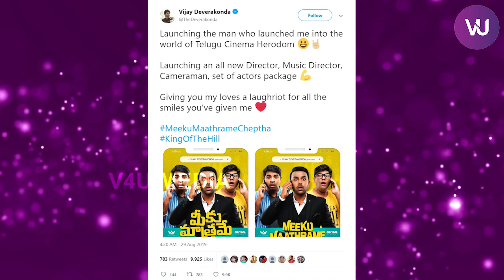Producer ஆனா விஜய் தேவரகொண்டா | NVP | Siva | Vijay Devarakonda | Tapsee | V4UMedia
Voice :  Paras Riyas
Editing : Thandil & Mohamed Haja

Namma Veetu Pillai

Producer: Sun TV Network LTD
Director: Pandiraj
Lyric: Yugabharathi
Singers: Pradeep Kumar, Shreya Ghoshal
Cinematographer: Nirav Shah

Artists:
Sivakarthikeyan
Aishwarya Rajesh
Anu Emmanuel
Bharathiraja
P.Samuthirakani
Soori
Yogi Babu
N.Natraj (Natty)
R.K Suresh

Editor: Ruben
Art Director: K.Veerasamar  B.F.A
Music Production: Ranjan
Acoustic and Bass Guitar: Keba Jeremiah
Acoustic and Slide Guitar: Prakash Sontakke
Stringed instruments: Seenu
Choreography: Shobi

Raashmi Rocket

Starring: Taapsee Pannu
Directed by: Akarsh Khurana
Produced by: Ronnie Screwvala, Neha Anand, Pranjal Khandhdiya
Screenplay: Aniruddha Guha
Story: Nanda Periyasamy
Music for the motion poster by: Lesle Lewis